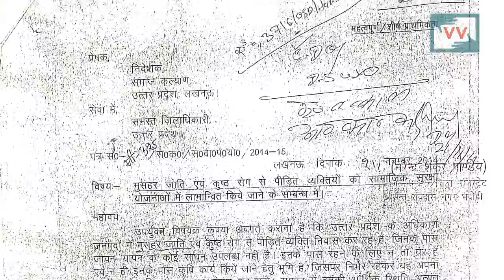Discrimination in building Indira Awas -Anil Kumar reports for IndiaUnheard